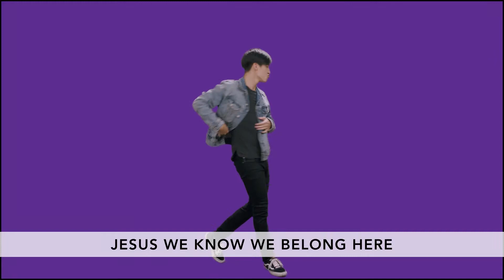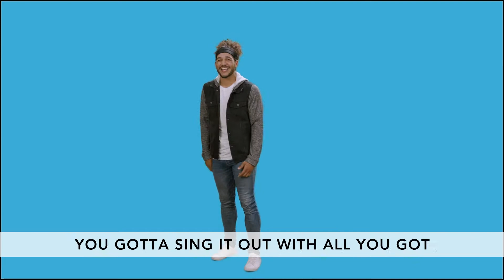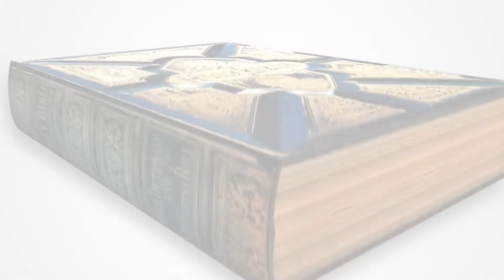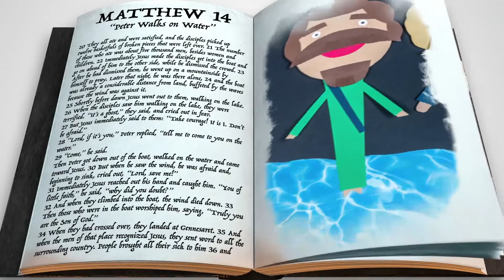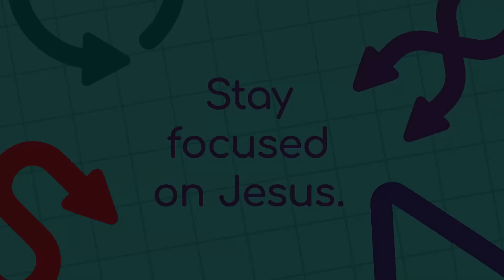K-5th, Kids Church Online, July 11, 2021